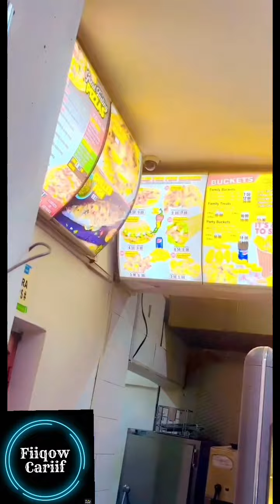Dhimashadii Aabihiis kadib muxuu dareemay Buufle baanjo